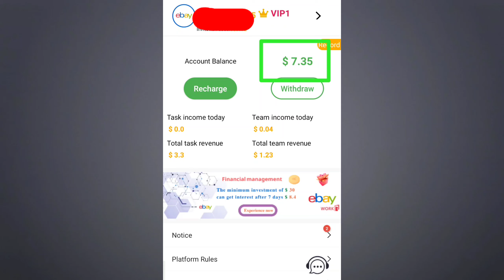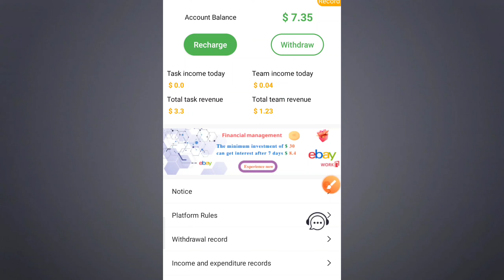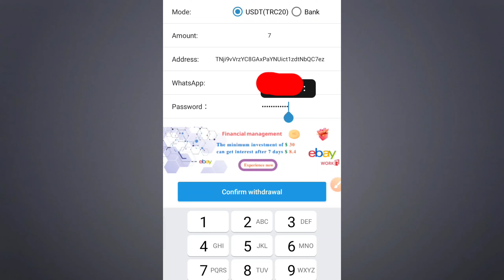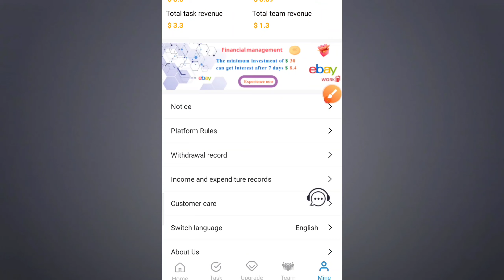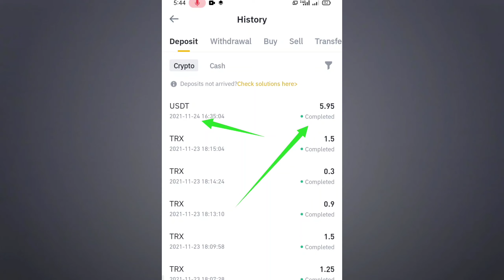Ebay app se withdrawal kaise kare || ebay work app withdrawal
In this video i am giving you the payment proof of ebay app and all details about ebay application
ebay app se withdrawal kaise kare
ebay app payment proof
ebay app withdraw proof
Friends this is real app which give up withdrawal without any investment you guys can get free earning here and also upgrade and withdrawal in this video I am giving you all detail if you have any questions about this app you can comment or join telegram group

Site link

The main point in this video